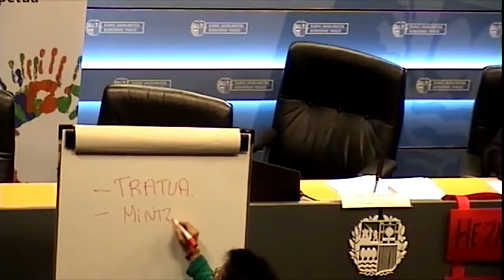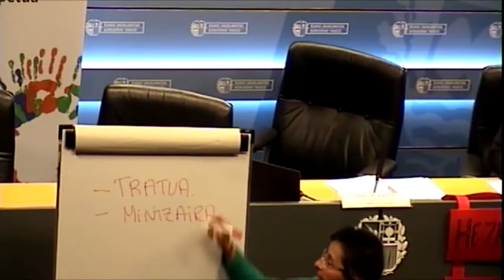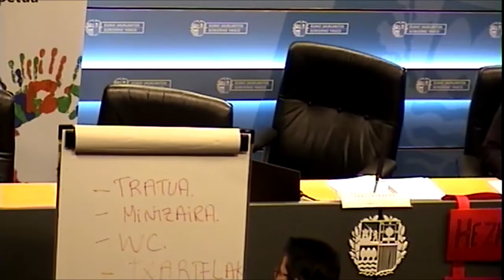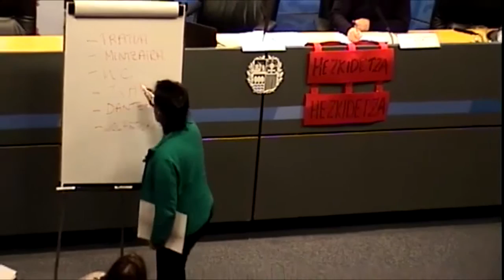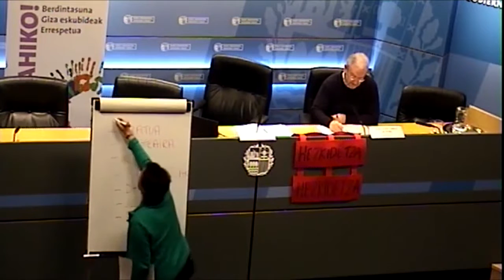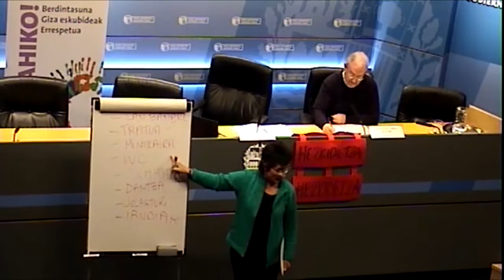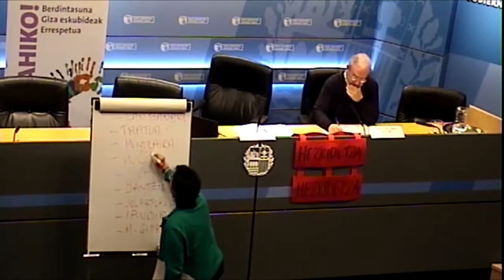"Hezkidetzaren metodologia", Luixa Reizabal Arruabarrenaren hitzaldia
Luixa Reizabal Arruabarrenaren hitzaldia Nahiko! programaren I. Jardunaldi orokorrean. Argibide gehiago (Bilbo, 2017ko azaroaren 8a)

Luixa Reizabal Arruabarrenarekin galdera txanda (9 min)

Jardunaldiko beste hitzaldi batzuk:

Izaskun Landaida Larizgoitia, Emakundeko zuzendariaren aurkezpena (5 min)
"Nahiko! programaren garapena eta koordinazioa", Fernando Orebe Altuberen hitzaldia (26 min)
"Coeducación: ¿Qué y para qué?", Marina Subirats i Martori-ren hitzaldia (gazteleraz) (1o 38 min)
Marina Subirats i Martori-rekin galdera txanda (gazteleraz) (26 min)

- Berdintasuna komunikabideetan.